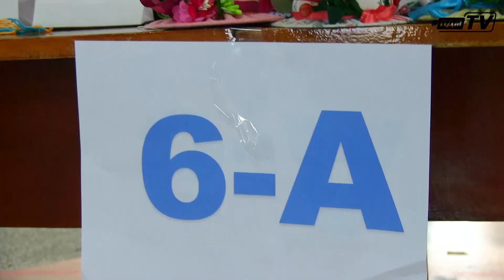Славутич третя школа - ярмарок